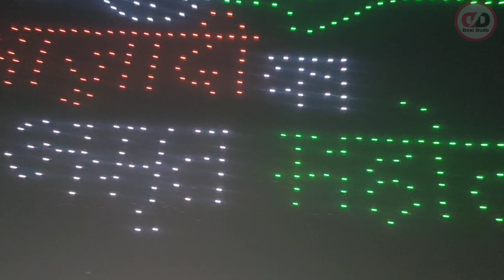Beating retreat ceremony rastarpati bhavan 🇮🇳 | drone show | ड्रोन 🛸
drone show at rajpath india gate parade beating retreat ceremony at Vijay chowk at rajpath

desi dude
vijay chowk
beating retreat ceremony
beating retreat ceremony drone show
republic day parade
republic day celebration at rajpath
rastarpati bhavan drone show